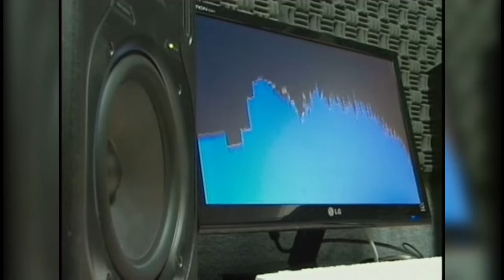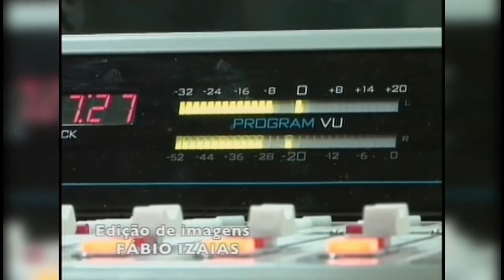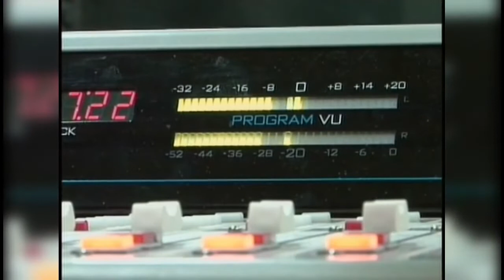DO FUNDO DO BÁU - FESTIVAL DE MÚSICA POTIGUAR - 2014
Festival de Música Potiguar realizado pela TVU e Rádio Universitária em 2014